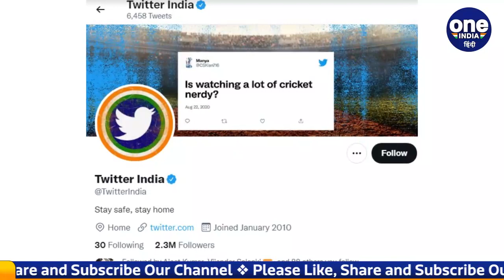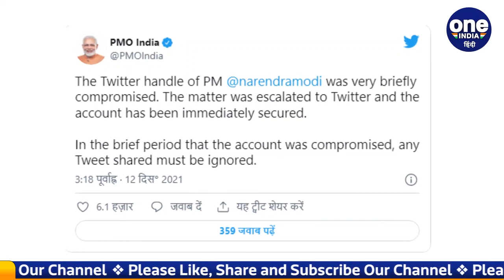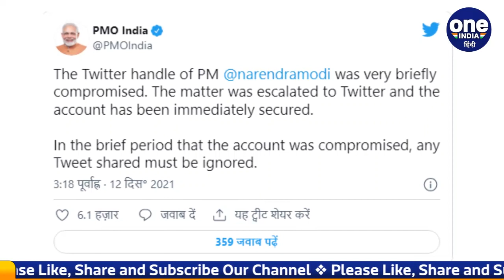PM Modi का अकाउंट हैक होने पर Twitter ने जारी किया Statement, बताई वजह | वनइंडिया हिंदी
Twitter has issued a statement on PM Modi Twitter account being hacked. Twitter has said that as soon as we got information about the breach in PM Modi's account, we became active immediately. Twitter India has issued a statement saying that our investigation so far has revealed that till this time there has been no indication of any other account being affected.

PM Modi Twitter account हैक होने पर Twitter ने बयान जारी किया है. Twitter ने कहा है कि जैसे ही हमें PM Modi के अकाउंट में सेंध लगने की जानकारी मिली हम तुरंत सक्रिय हो गए. Twitter India ने बयान जारी कर कहा है कि हमारी अब तक की जांच से पता चला है कि इस समय तक किसी अन्य अकाउंट के प्रभावित होने के कोई संकेत नहीं मिले हैं.